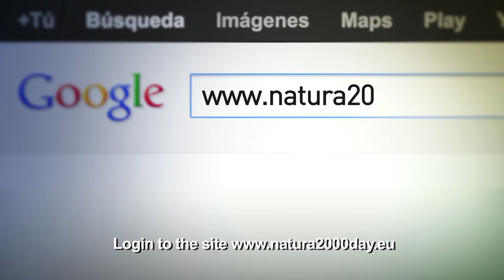What happened the first European Day of the Natura 2000 Network?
The first European Day of the Natura 2000 Network was held on May 21 with events all over Spain, the support of thousands of people and institutions and a stir on social networks.

The received over 1,000 photos can be viewed on the web

Therefore, from SEO/BirdLife and from the Life + Take Action for Natura 2000 Network would like to congratulate everyone who made ​​it possible for the Natura 2000 Network has its big day: citizens, associations and conservation organizations and scientific, business, government, political parties, tweeters and social media followers, and media.

Congrats!